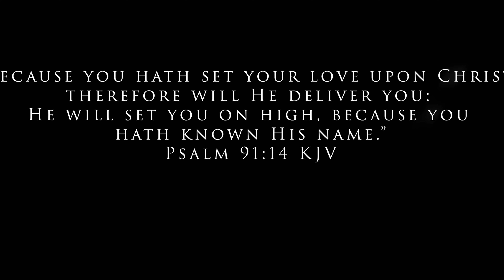My Teriyaki Pasta Dish; Ready in 15 Mins😝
Today we made a special Teriyaki Pasta Dish

Ingredients:
Pasta 500g
Chicken Breast 200g
Shrimp 100g
Bell Pepper
Japanese Teriyaki Sauce
Garlic seasoning
Salt
Worcestershire sauce
Soy Sauce
Maggi Seasoning Liquid
Mixed Vegetables
Italian Herbs
Spring Onions